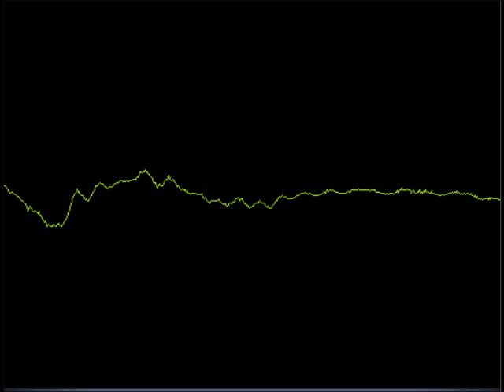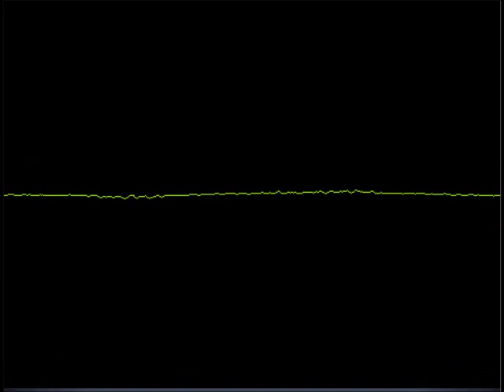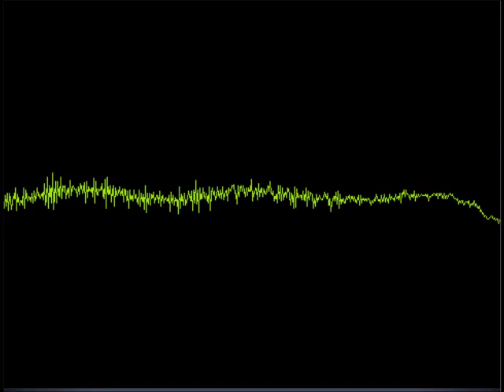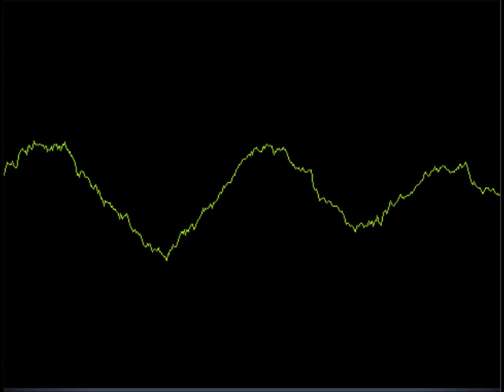Sobre la sociabilidad infantil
Fragmento del programa de radio "Las del Estribo" del día 20 de septiembre del 2011. Conducido por Fernanda Tapia en MVS Radio.

Debido a que este material fue obtenido a través del podcast de dicho programa, este audio no infringe los derechos del autor.